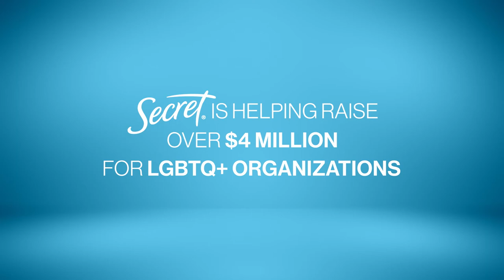Don’t Sweat Your Identity | Secret Deodorant Pride Spot | Created & Produced by Aras Creative Co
Secret Deodorant’s Pride spot was filmed during a larger, five day production project on location in Miami right before the 2020 COVID-19 shutdown. This video was scripted from a conversation with Abby Wambach and delivered in a more emotional, spoken-word style. This video also incorporates the creative use of stock footage.

BRAND: Secret
CLIENT: P&G
TALENT: Abby Wambach

Create with us. to book your free consultation.